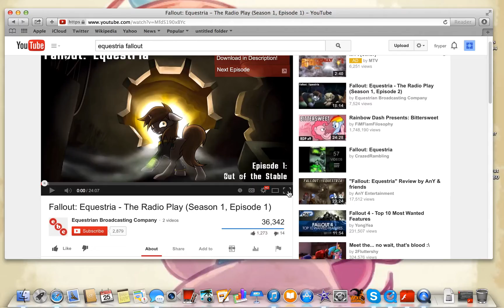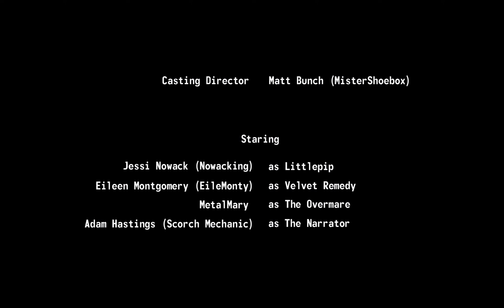Hyper Reacts: Fallout: Equestria S1 Ep1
This was really really really cool